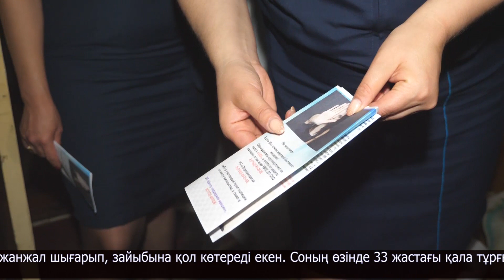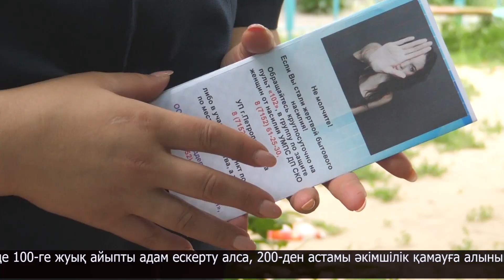Облыста жыл басынан бері 800-ден астам тұрмыстық құқық бұзушылық тіркелді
Петропавлда Париж коммунасы деген көше бар. Сондағы бір үйге тәртіп сақшылары биыл 3 рет барыпты. Үйдің отағасы үнемі жанжал шығарып, зайыбына қол көтереді екен. Соның өзінде 33 жастағы қала тұрғыны арыз жазудан бас тартқан. Себебі, отбасын сақтап қалғысы келген. Айта кетерлік жайт, шілденің 1-інен бастап ҚР әкімшілік құқықбұзушылық туралы кодексіндегі отбасылық-тұрмыстық зорлық-зомбылыққа қатысты өзгерістер күшіне енді. Жанжалдасқан ерлі-зайыптылар бұдан былай сотта жылына бір-ақ рет татуласа алады.